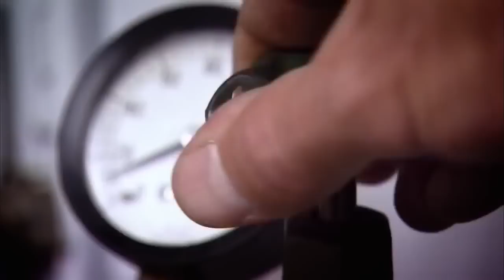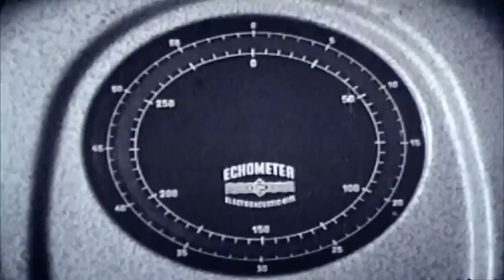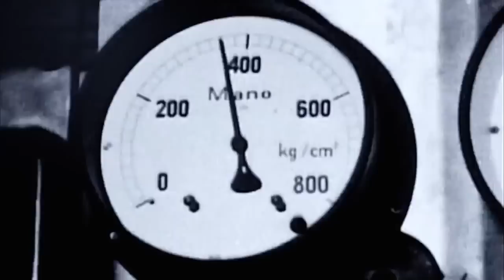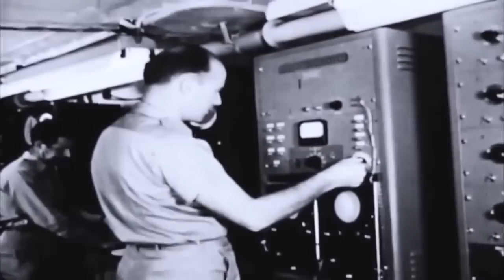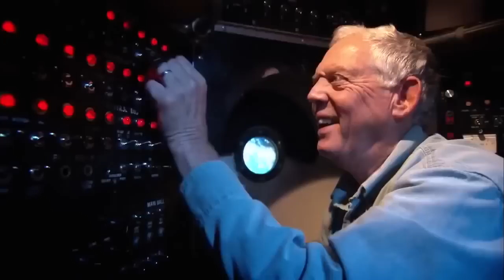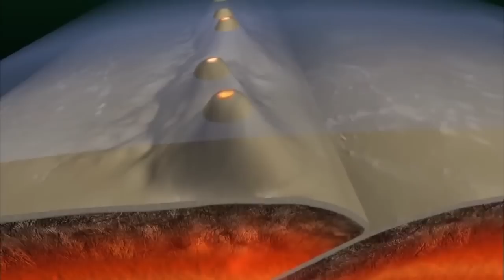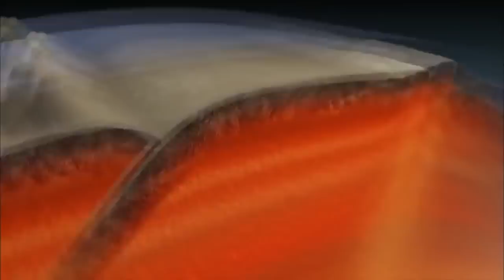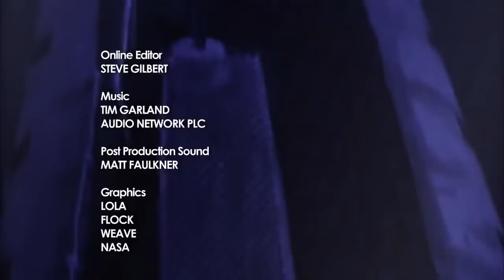Deepest Part of The Oceans - Full Documentary HD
Measuring the Greatest Ocean Depth
The Challenger Deep in the Mariana Trench is the deepest known point in Earth's oceans. In 2010 the United States Center for Coastal & Ocean Mapping measured the depth of the Challenger Deep at 10,994 meters (36,070 feet) below sea level with an estimated vertical accuracy of ± 40 meters. If Mount Everest, the highest mountain on Earth, were placed at this location it would be covered by over one mile of water.

The first depth measurements in the Mariana Trench were made by the British survey ship HMS Challenger, which was used by the Royal Navy in 1875 to conduct research in the trench. The greatest depth that they recorded at that time was 8,184 meters (26,850 feet).

In 1951, another Royal Navy vessel, also named the "HMS Challenger," returned to the area for additional measurements. They discovered an even deeper location with a depth of 10,900 meters (35,760 feet) determined by echo sounding. The Challenger Deep was named after the Royal Navy vessel that made these measurements.

In 2009, sonar mapping done by researchers aboard the RV Kilo Moana, operated by the University of Hawaii, determined the depth to be 10,971 meters (35,994 feet) with a potential error of ± 22 meters. The most recent measurement, done in 2010, is the 10,994 meter ( ± 40 meter accuracy) depth reported at the top of this article, measured by the United States Center for Coastal & Ocean Mapping.